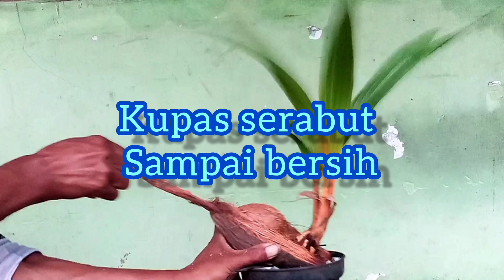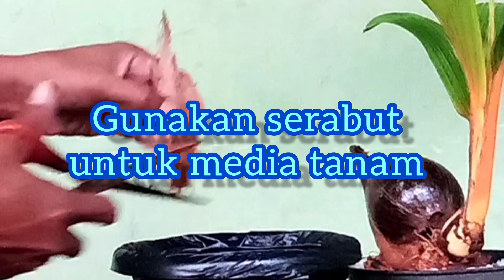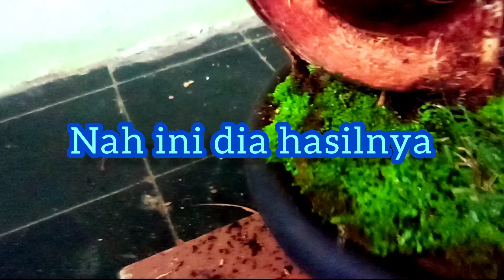Cara cepat membuat bonsai kelapa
Cara cepat membuat bonsai kelapa  @mas Ranna ​.Konten ini berisi tutorial singkat pembuatan bonsai kelapa ,Daru mulai memilih bahan yg bagus,proses pengupasan sabut,perapihan tapas ,pengecatan Hinga finishing disajikan hanya dengan waktu lima menit .bagi yg minat bikin bonsai kelapa silahkan ikuti langkah demi langkah dijamin anda bisa membuat bonsai kelapa yg cantik meski hanya dengan alat yg sederhana .
Selamat mencoba.